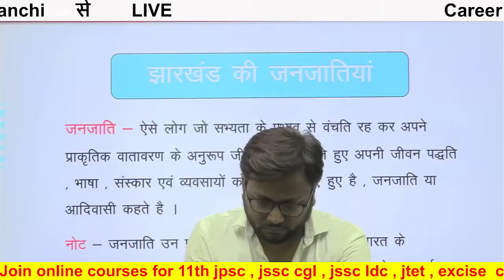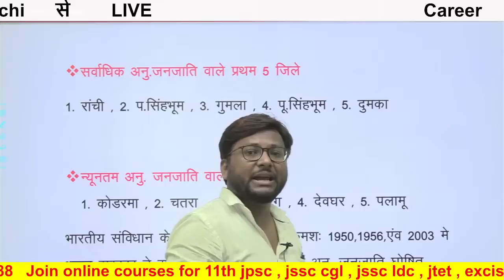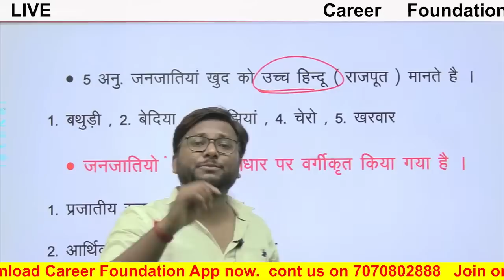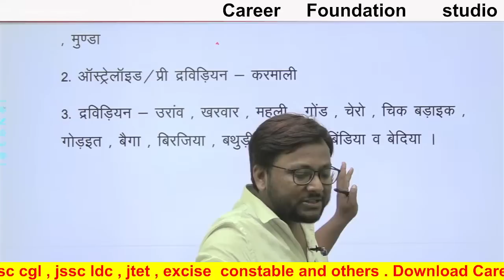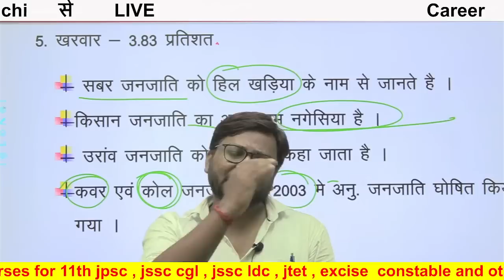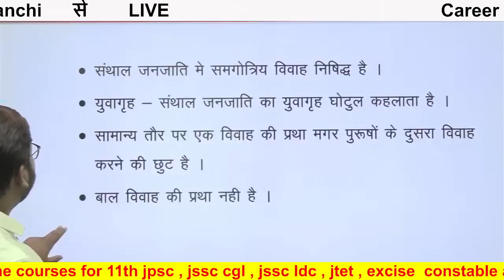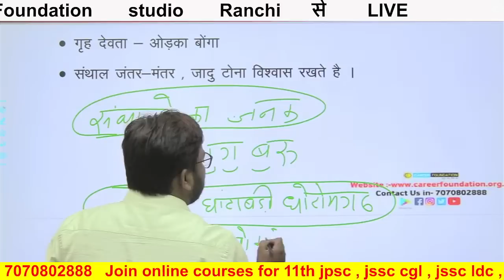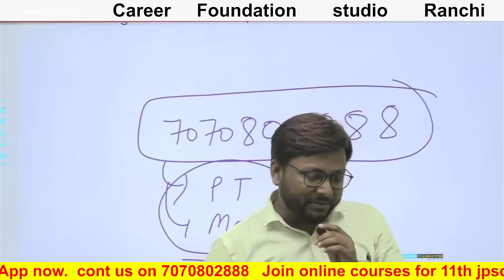झारखंड की 32 जनजातियां ( संथाल जनजाति ) | JHARKHAND GK | JSSC CGL, JPSC MAINS || BY PRAKASH SIR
Join online courses for jpsc , jssc , jtet , bpsc , pgt, tgt  & other govt exam .
⭕️ DISCUSSION GROUP
⭕️ TEST SERIES

careerfoundation.official